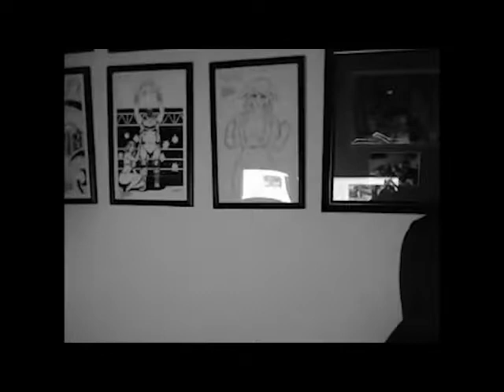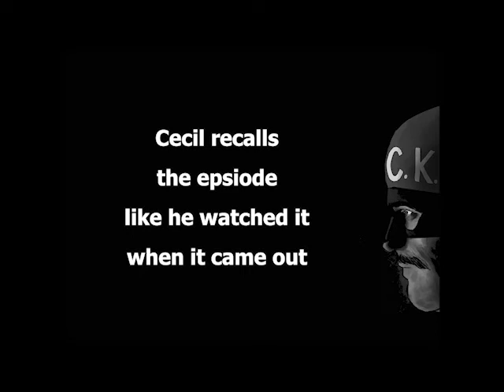How Old is Cecil?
Knowledge beyond his years. How old is the mysterious Cecil?